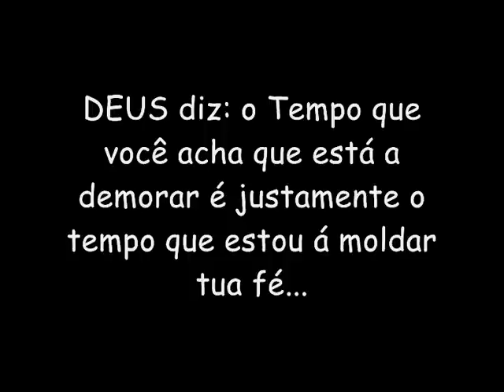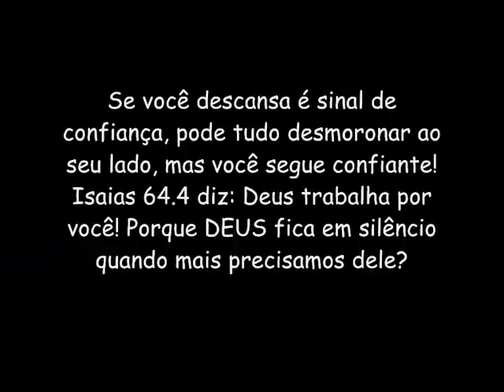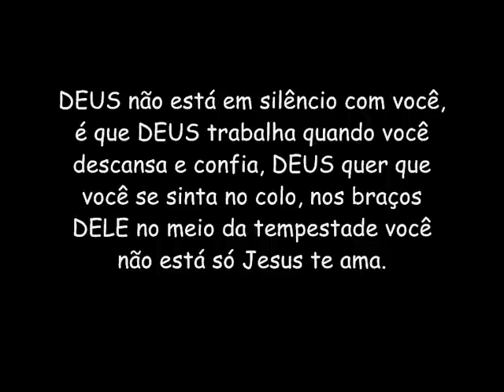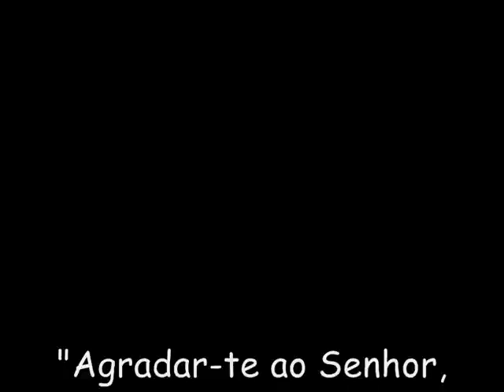Correndo Pros Teus Braços- Trazendo A Arca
Correndo pro teus braços
Trazendo a Arca
Composição: Davi Sacer e Luis Arcanjo
Quão distante eu pude chegar
Tão cansado e ferido estou
Que saudade de ouvir Tua voz
Que vontade de te abraçar
Estou voltando pros teus braços, Senhor

Decidido estou em retornar
A distância não vai me impedir
Correrei as montanhas e os vales
Como a corça em busca das águas
Minha sede é maior que o mar

Correndo pros Teus braços
Pra nunca mais me afastar
Estou arrependido
E disposto a me humilhar
Prefiro Tua presença mais que todos os bens
Que Tu possas me dar